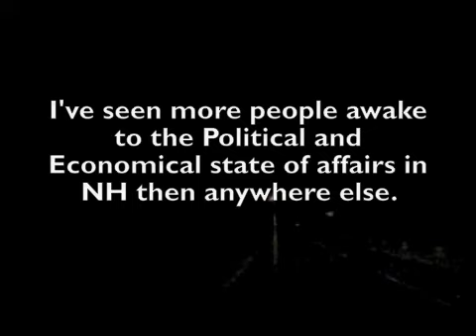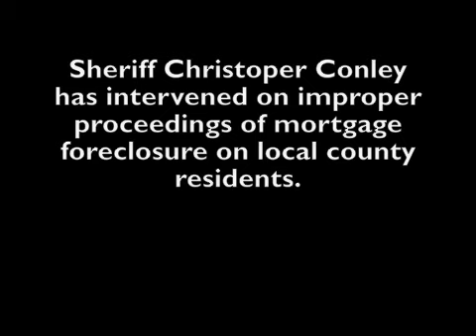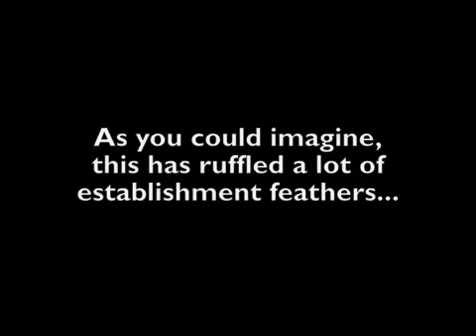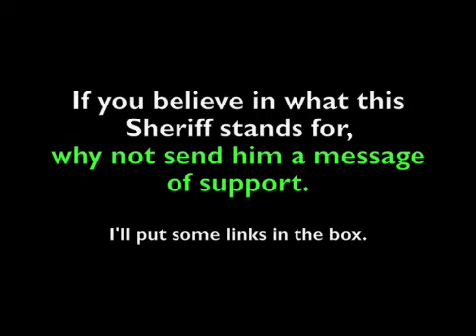NH Sheriff Defends the People and Constitution.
New Hampshire, Leave Free or Die, where Constitutional Sheriffs defend the people and their freedom.
A few minutes from Sheriff Christopher Conley, and some background on the role/history of the Sheriff's position.

Drop a message of support to Conley's department.